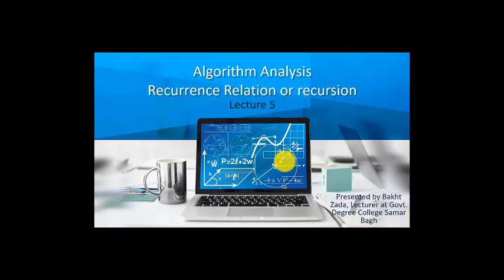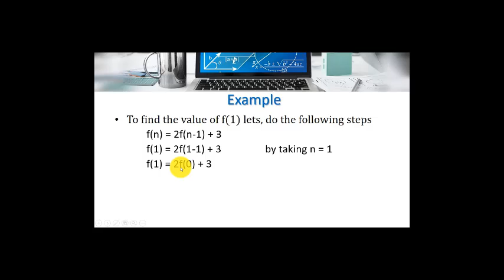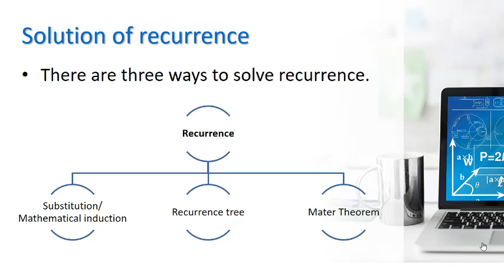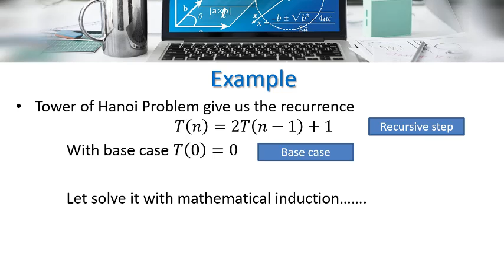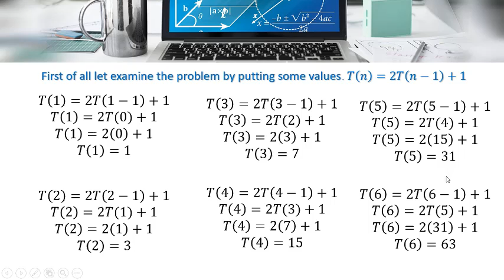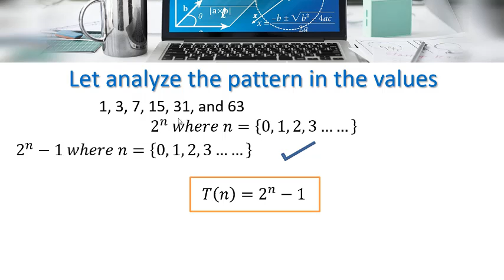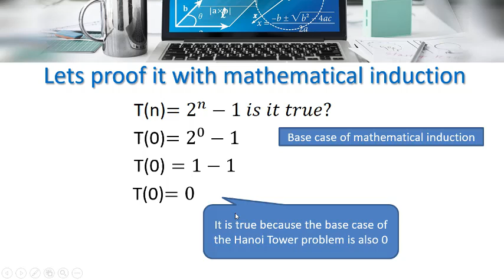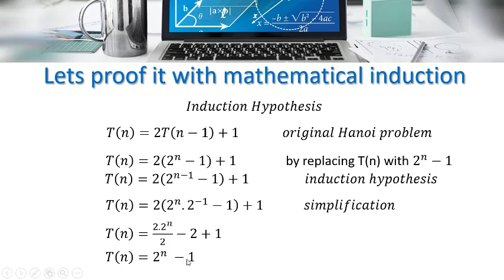Recurrence relation or recursion in algorithm analysis ( proof by mathematical induction) in urdu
In this lecture we will cover the following topics.
Introduction to recurrence
Examples of recurrence
Solutions of recurrence relations
mathematical induction
Tower of Hanoi problem
Proof of recurrence by mathematical induction